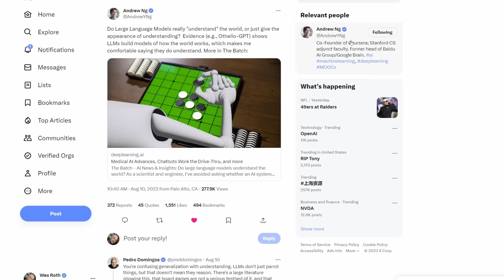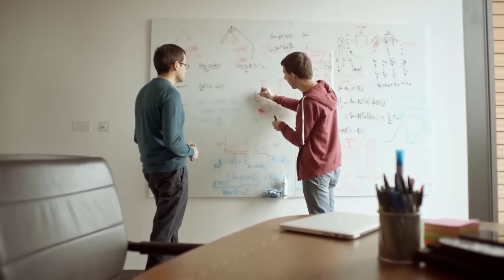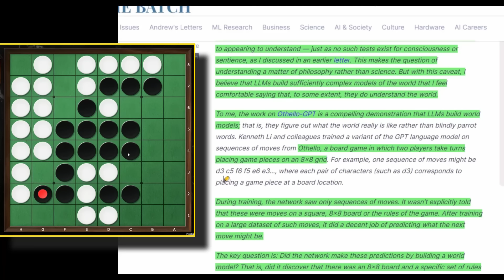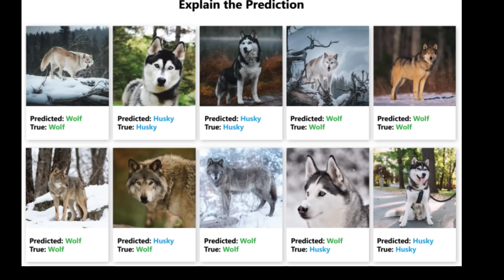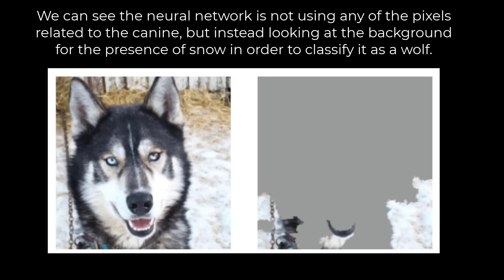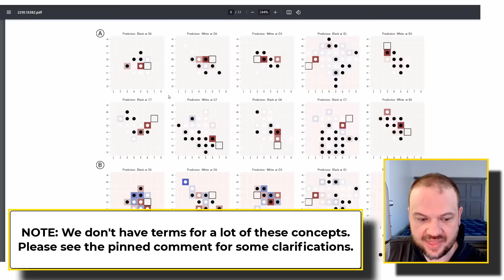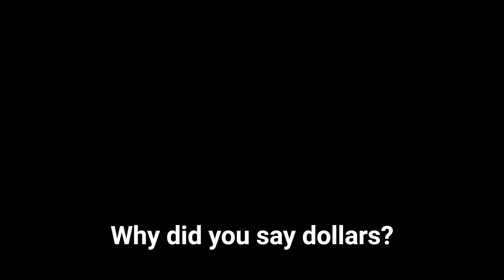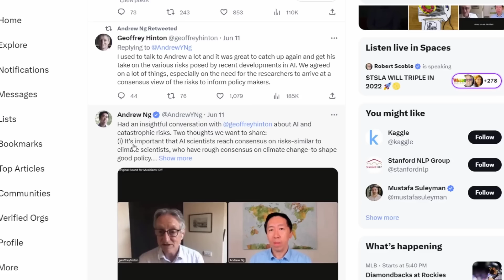Proof that AI Understands? 👀 Andrew Ng on LLMs building mental models, Othello GPT, Geoffrey Hinton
[TIMELINE]
[00:00] Geoffrey Hinton
[00:33] Andrew Ng
[03:06] Emergent World Representations: Othello-GPT
[07:46] TLDR summary
[14:28] Geoffrey Hinton and Andrew Ng Discuss